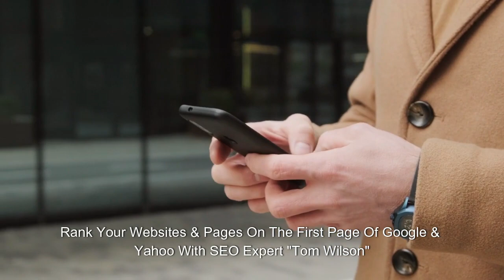AI Employees Review – Instant Marketing Success Unlock the Power of AI Employees!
Features:
Google's Latest AI Employee Team Creates All Your Marketing Materials In Less Than 60 Secs...
Give Simple Keyword Or Voice Command & Get Your Tasks Done Instantly...
Done-For-You, 20 Highly-Experienced AI Employees Working For You 24*7 Non-Stop.
Command AI Employee "Rhyan Anderson" - Who Creates World-Class Websites In Any Niche & Language For You Instantly.
Create High-Converting Sales Funnels Using Your Sales Funnel Specialist "Olivia Roberts"
Send Unlimited Email & SMS Campaigns Using Your Email Campaign Manager "Emily Johnson."
Craft Ultra-HD AI Images, Arts, Logos & Graphics For Maximum Conversion With Single Keyword…
Command Your Video Creator Liam Murphy - Who Creates Jaw-Dropping 4K AI Videos Instantly.
Craft High-Converting Copies & Blog Posts Using Your AI Employee "Emma Brown"

azmokol

AI Employees Review
AI Employees Legit
AI Employees
AI Employees Works
AI Employees Scam
AI Employees Bonuses
AI Employees Bonus
AI Employees Studio
AI Employees Benefits
AI Employees Demo
AI Employees Bundle
AI Employees oto
Plr
Software
Digital marketing
Online marketing
Email Marketing
Growth Hacking